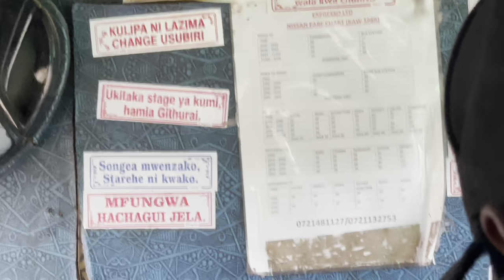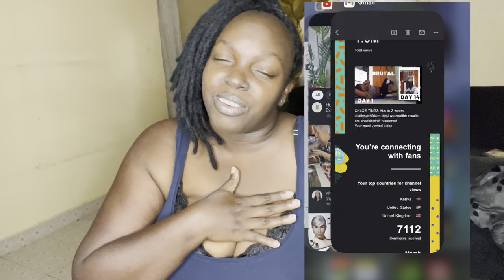Storytime:Rags ,Broke To Riches!House Tour +How YouTube changed my life Journey!*EMOTIONAL*